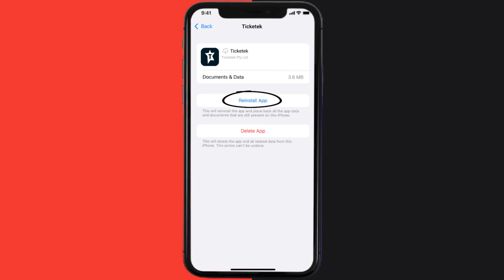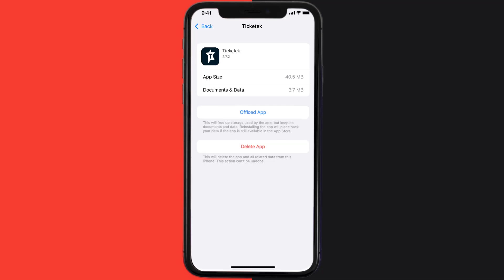Ticketek App Not Working: How to Fix Ticketek App Not Working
In this video, I'll show you How to Fix Ticketek App Not Working. This is the easiest and fastest way to Fix Ticketek App Not Working. Make sure you watch until the end of this video to find out How to Fix Ticketek App Not Working on Android and iPhone. These methods work on Android as well as iOS 11, iOS 12, iOS 13, iOS 15 and iOS 16. Hope you enjoy!

Video Parts:
00:00 Intro: How to Fix Ticketek App Not Working
00:07 1.Solution: Update Ticketek App
00:27 2.Solution: Clear Ticketek App cache files
00:57 3.Solution: Delete and Reinstall Ticketek App
01:19 Outro: Ending

Topics Covered:
Bytes Media
how to
how to fix
ticketek app not working
ticketek issues today
ticketek share not working
ticketek network error
ticketek card blocked
ticketek that was unexpected
ticketek help centre
ticketek login
ticketek app
why is ticketmaster app not working
how to get ticketek tickets on phone
why is my gaana app not working
how to use mobile tickets from ticketek
how to print tickets from ticketek app
Ticketek
app